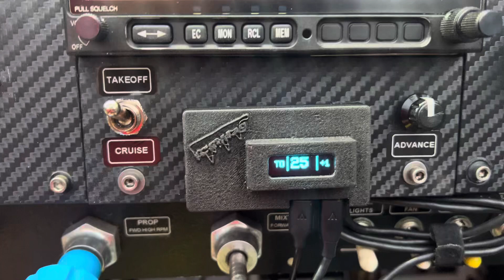MegaJolt Ignition Control Panel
This is a control panel for a mega jolt, ignition system installed in an experimental airplane.